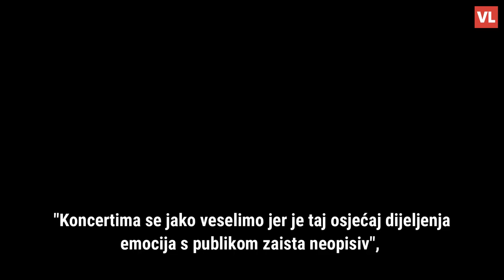Sanja Doležal: Imam bora, imam viška kila, ali ni ne nastojim izgledati kao da imam 25 godina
Glazbenu karijeru Sanja Doležal (59) je započela 1981. godine kao članica zagrebačke pop-rock skupine 'Prva ljubav', a potom i kao dio Novih fosila. Hitove ovog mnogima omiljenog benda Sanja će zajedno s Vladimirom Kočišem i Marinkom Colnagom zapjevati u Lisinskom na koncertu koji će održati 18. travnja.